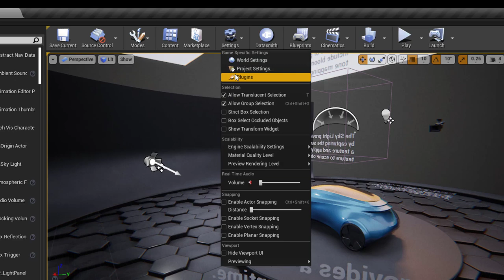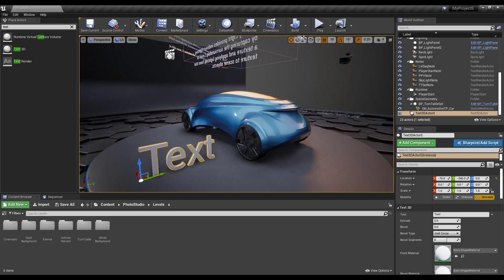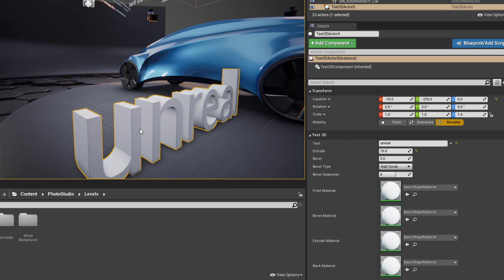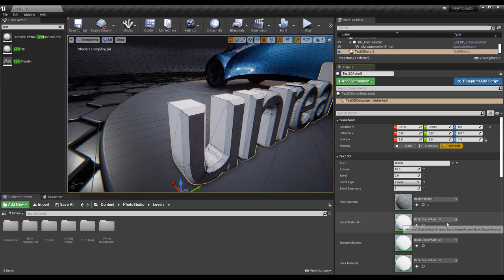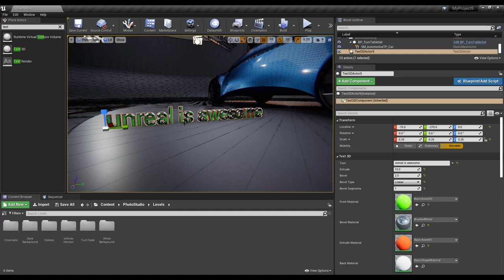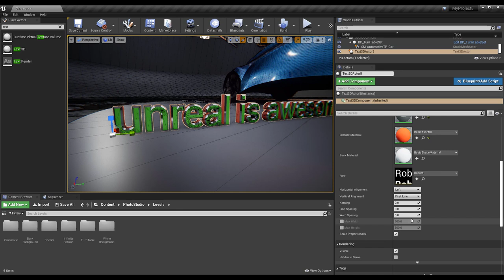UNREAL ENGINE 4.25 - 3D TEXT TOOL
Let's explore and take a quick look at the new Unreal Engine 4.25 -3D text tool that now ships with the current version of unreal engine.

Hey there.